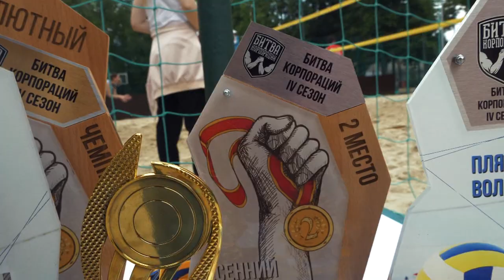Битва корпораций, сезон 2018/2019 (X этап - Пляжный волейбол)